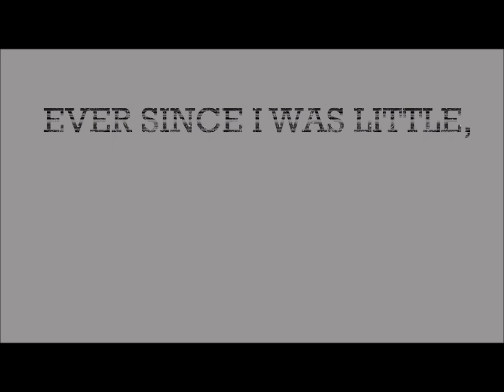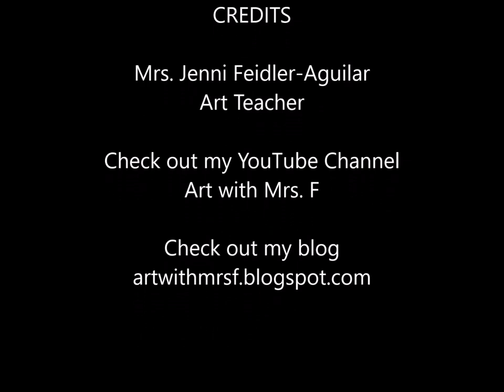Street Art in Chalk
Did you know that Mrs. F creates street art with chalk?

Here is a slide show of some of my work outside!